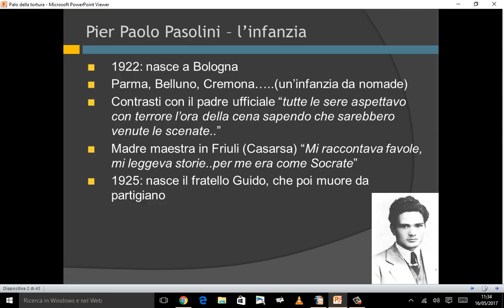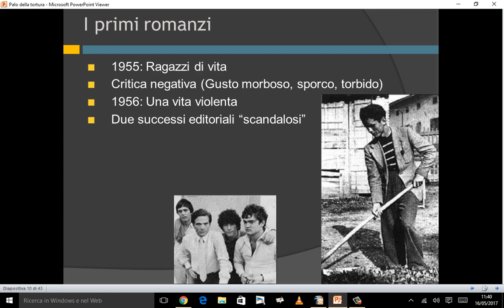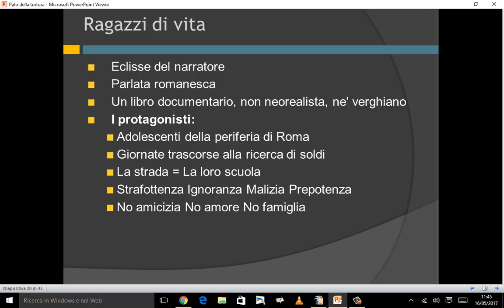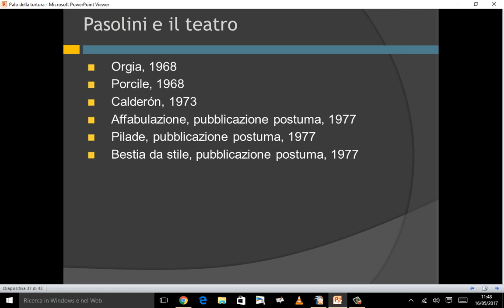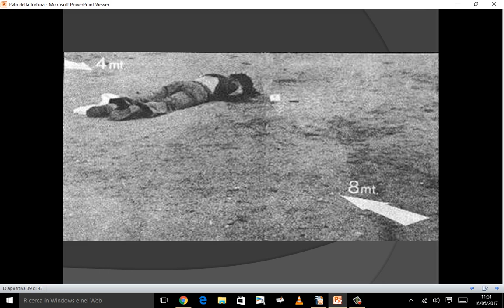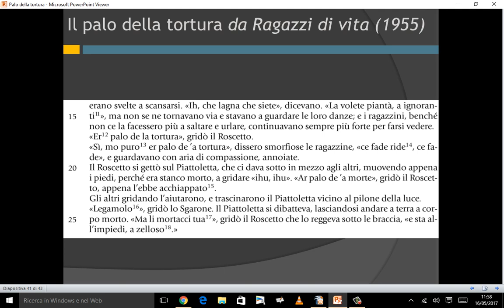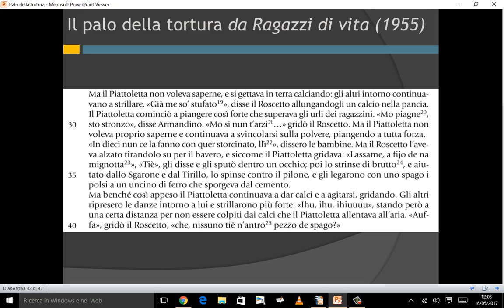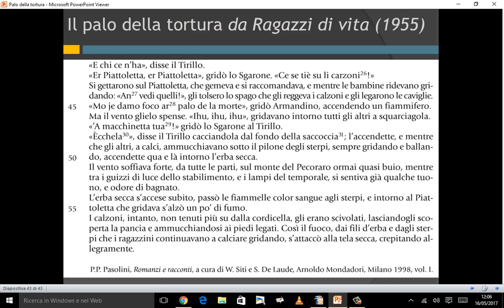Ragazzi di vita di Pier Paolo Pasolini